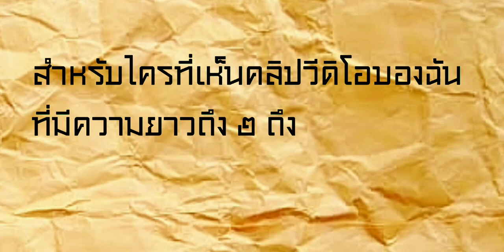Tom and Jerry chase EXE. | มัสเซิลสู้ฟัด!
180 นาที)

บางทีเธอก็รุนแรงกับน้านะ เคท...

*ฉันได้รับโปรโมชั่นไม่ถาวรสำหรับ "มัสเซิล"